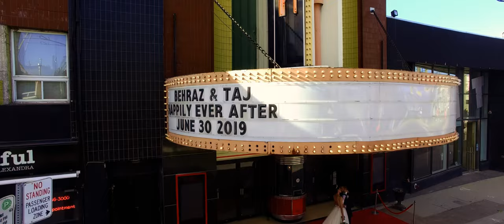Behraz and Taj - Cinematic Wedding at the Eglington Grand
"Behraz & Taj: A Love Story Unveiled at the Eglinton Grand Theatre, Toronto"

Step into the enchanting world of Behraz and Taj as their love story unfolds in the heart of Toronto at the historic Eglinton Grand Theatre. This mesmerizing cinematic journey captures the essence of their traditional Persian wedding, blending rich cultural traditions with modern romance.

 Film Highlights:
 Venue: Eglinton Grand Theatre, Toronto
 Theme: A Celebration of Love, Tradition, and Elegance
 Couple: Behraz & Taj, Two Hearts United in Love

 Synopsis:
Witness the magic of Behraz and Taj's union as they exchange vows in a ceremony that seamlessly weaves Persian traditions with contemporary flair. The grandeur of the Eglinton Grand Theatre provides a stunning backdrop, enhancing every moment of their special day.

 Cultural Elegance:
Immerse yourself in the beauty of Persian customs, from the Sofreh Aghd adorned with symbolic elements to the graceful movements of the couple during the traditional Persian dance. Every detail reflects the couple's commitment to preserving their cultural heritage.

 Musical Harmony:
Feel the rhythm of joy as family and friends come together to celebrate, filling the air with laughter, cheers, and the sweet melodies of Persian music. The dance floor becomes a canvas where love, tradition, and happiness converge.

 Captured Moments:
Our lens captures not just images but emotions. From the heartfelt speeches to the stolen glances and the euphoria of the dance floor, each frame tells a part of Behraz and Taj's unique love story.

 Love Knows No Borders:
Behraz and Taj's love transcends cultural boundaries, uniting families and creating memories that will be cherished for a lifetime. This wedding film is a testament to the universal language of love that speaks to the hearts of all who witness it.

A heartfelt thank you to Behraz and Taj for entrusting us with the honor of capturing their love. We invite you to join us in celebrating this extraordinary couple and the beginning of their happily ever after.

 Film Production:
Gauche Wedding and Event Films